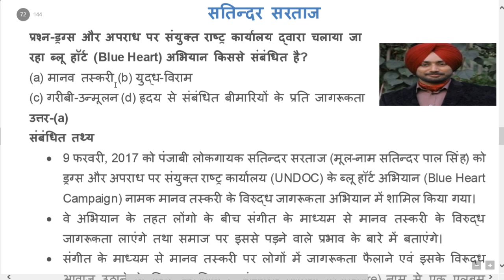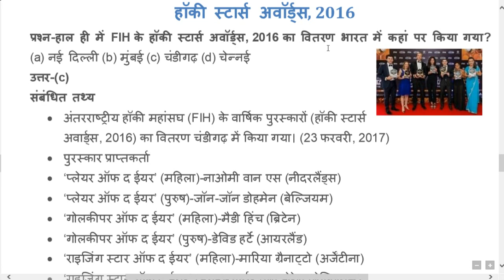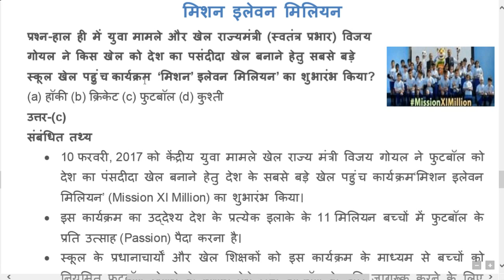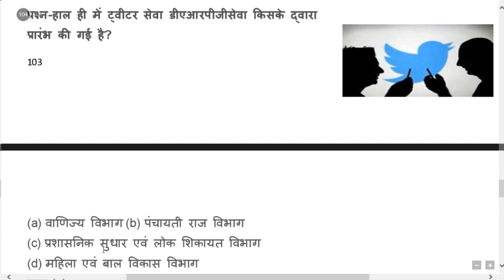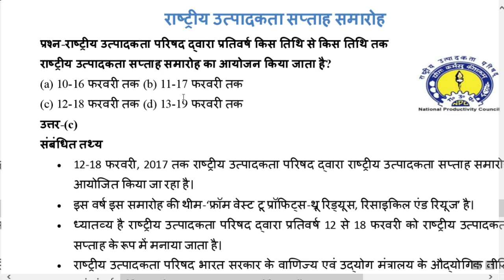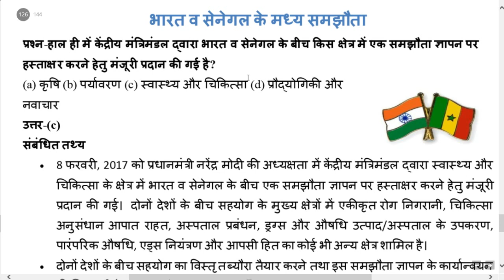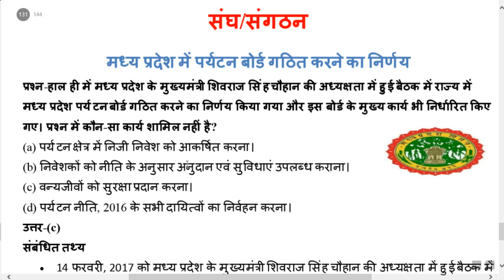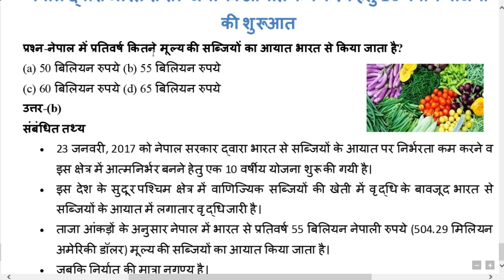फरवरी MCQ'S CURRENT PART-2//FOR UPPCS 2017 PRE,UPSC,BANK,RAILWAY,OTHER EXAM